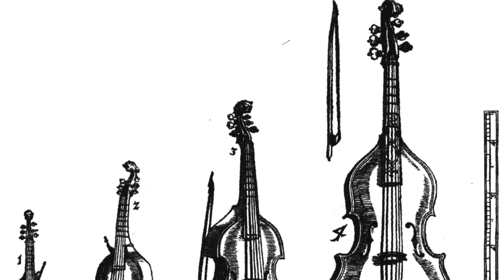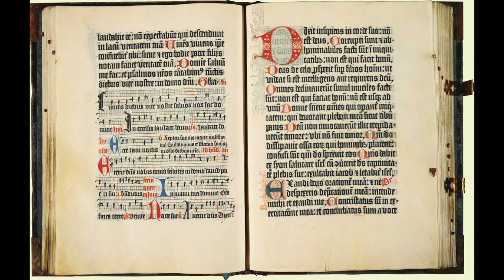Early history of the violin: 1550-1609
The Early History of the Violin

My most asked question is 'what violin do you play?' To which I never give a straight answer!  So en lieu of all that, we're going to talk about what came BEFORE all the instruments I talk about on the channel.  This is a three video series, detailing the history of the instrument- from it's predecessors up until the modern day.

And Etsy, if you're interested in Illya's scores and some other cool things!